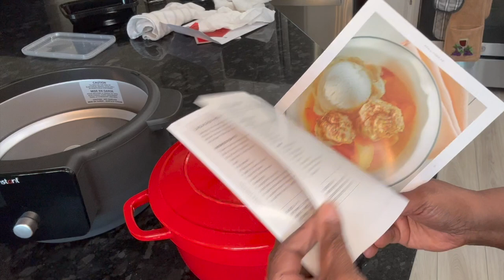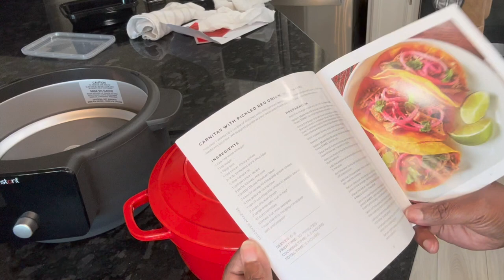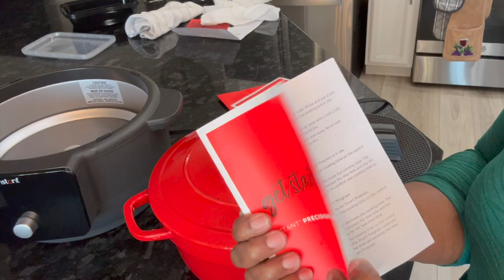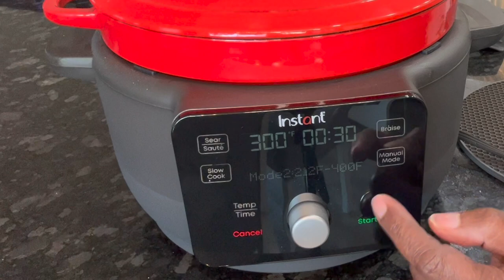Instant Pot Dutch Oven Review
Instant Pot Dutch Oven
Ninja Foodi Neverstick fry pans
Cusimax Hot Plate
Food saver
Fast defrosting tray
Bag opener and sealer
Meat chopper

Please follow, comment and like. Also come back often as I am updating often. It's a work in progress. Thank you for your support.

Any support for this channel will be greatly appreciated